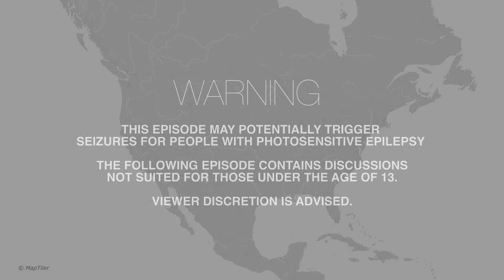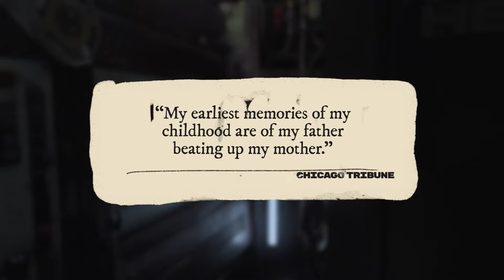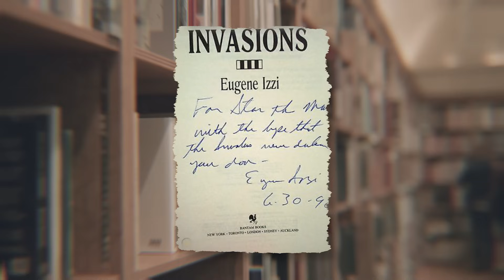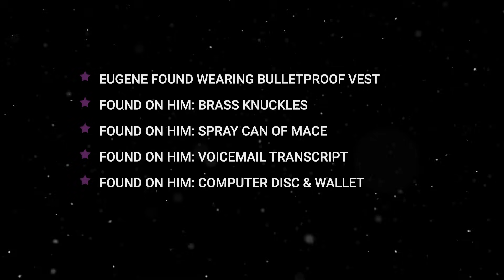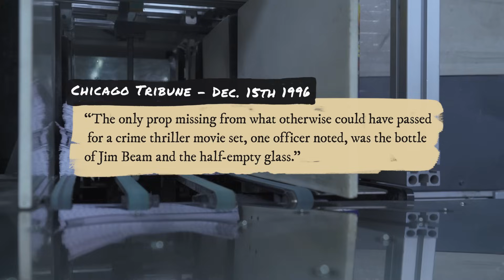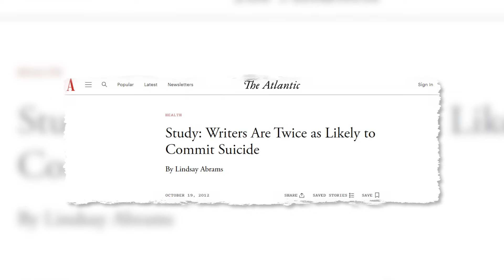The Mysterious Death of a Crime Novelist - What Happened to Eugene Izzi?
In this episode, we discuss the bizzare circumstances surrounding the death of crime writer Eugene Izzi.